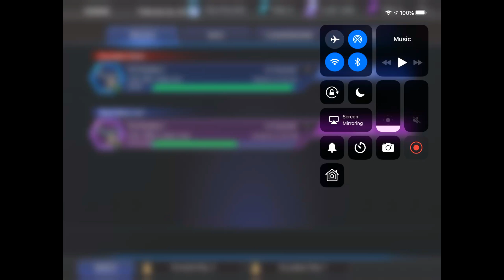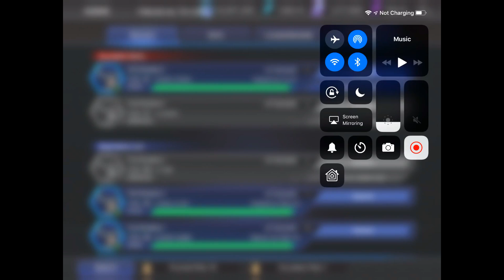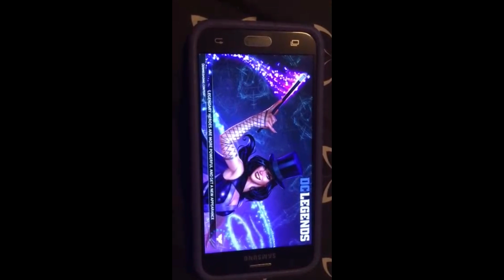DC Legends RAIDS!!!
In this Breaking News edition of WROL Broadcast we discuss RAIDS!!!

We have on our shared drive (see the link in the show notes) for Hatemael’s Legendary Order Master guide. - Legendary Master

Attribution: Gong Hit by Growler Music Asian Game Theme by Mrthenoronha Synthetic Church Choir by Timbre Scream by CheneWessels_170017 Challenging-countdown-20s.wav by vintproykt Epic_Heroic_Orchestral_Dramatic.mp3 by SoundFlakes Dream (Epic Retro Synth Music).wav by bigmanjoe by Kwahmah_02 by zagi2 by acclivity by tim.kahn by mansardian